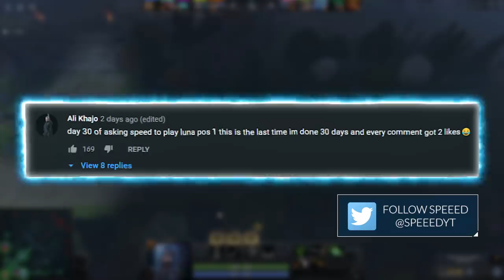How to RANK UP with EVERY HERO - BROKEN LUNA SMURF Tips ANALysis - Dota 2 Guide